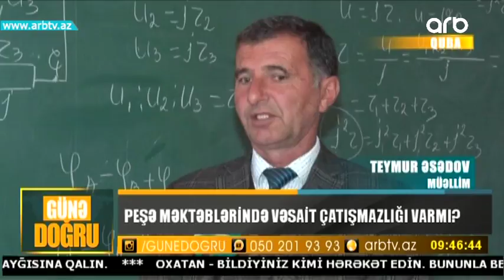Peshe mekteblerinde texnika problemleri (Gune dogru)